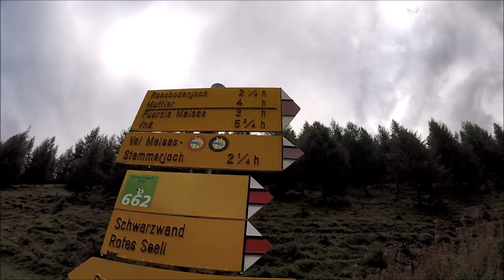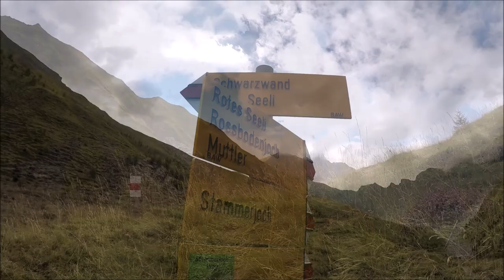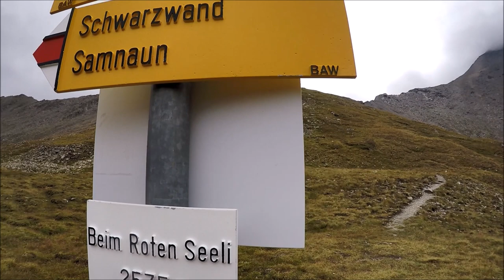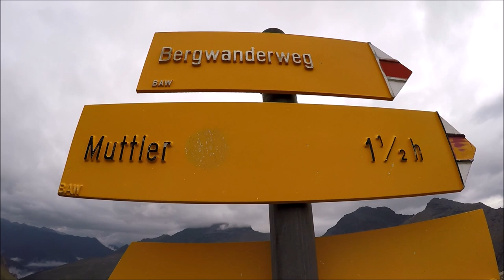Hiking Graubünden, Muttler(3296m) in circuit from Samnaun Dorf, Switzerland, 20-08-2022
Participez au crowdfunding Livre Randonnée Sommets 3000 canton Valais
Contrepartie
25chf - photo format 10x15cm sommet 3000 au choix
40chf - photo originale(env 20mb) envoyé par mail, sommet au choix
60chf - offre d’un exemplaire Livre Randonnée sommets 3000 canton Valais
200chf - on va ensemble à un des sommets 3000 au choix

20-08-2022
Muttler(3296m) en boucle depuis Samnaun Dorf, Graubünden
T4, I
14,91km
1482m D+
Switzerland